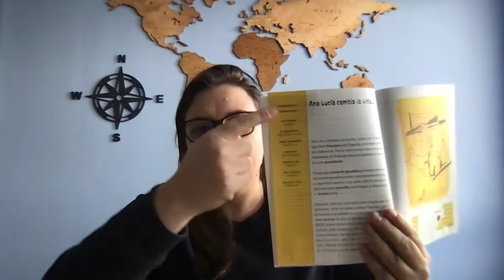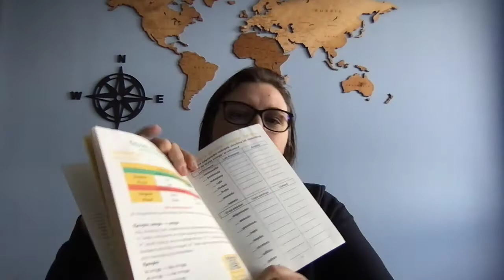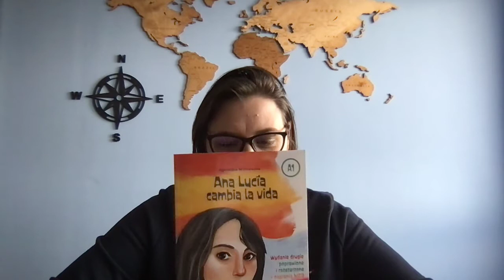Darmowy ebook Ana Lucia Cambia la vida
Dla każdej osoby która posiada książkę z edycji pierwszej ebook wydania drugiego poprawionego i rozszerzonego GRATIS. Wystarczy, że wyślesz do mnie wiadomość ze zdjęciem paragonu lub Twoje zjęcie razem z książką a darmowy ebook wyląduje u Ciebie na mailu.